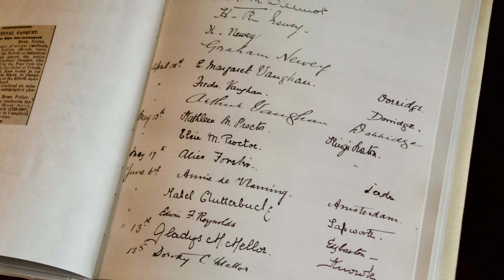12 June 2023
A Walk Through An English Country House & Garden

Packwood House is a timber-framed Tudor manor house in Packwood on the Solihull border near Lapworth, Warwickshire. Owned by the National Trust since 1941, the house is a Grade I listed building. It has a wealth of tapestries and fine furniture, and is known for the garden of yews.

Licensee:
murrayderek

Audio File Title:
Chillout 7

Audio File ID:
1350

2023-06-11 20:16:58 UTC